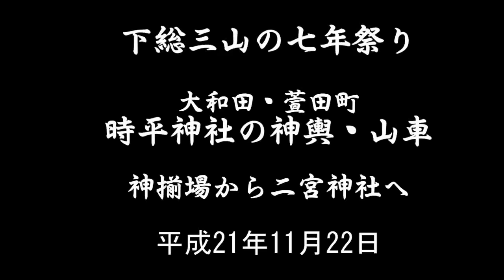平成二十一年下総三山の七年祭り-時平神社神輿・山車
平成二十一年下総三山の七年祭での時平神社神輿・山車の様子です。神輿が神揃場から二宮神社まで向かうところです。山車の様子も収めました。
この祭りは千葉県指定無形民俗文化財にしていされている、6年に1度二宮神社を中心に船橋市、習志野市、千葉市、八千代市の9つの神社が参加し行われている大祭です。
CyberLink PowerDirector で出力